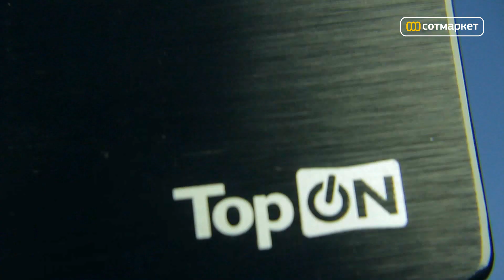Видео обзор универсальной внешней батареи TOP ON top-max от Сотмаркета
TOP ON top-max — сверхъёмкое внешнее зарядное устройство для ноутбуков и любой портативной техники. Встроенные элементы питания ёмкостью 11200 мАч обеспечивают впечатляющую ёмкость хранения энергии, которой с лёгкостью хватить для полной зарядки любого ноутбука.

Купить TOP ON top-max и узнать дополнительную информацию можно на сайте магазина